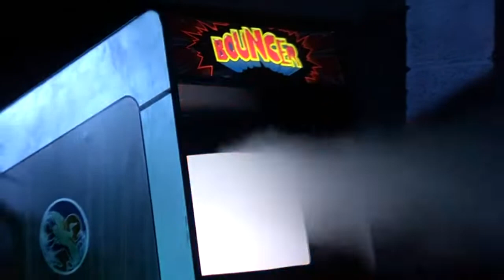Ninja 3 The Domination Scene with Lucinda Dickey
Ninja 3 The Domination